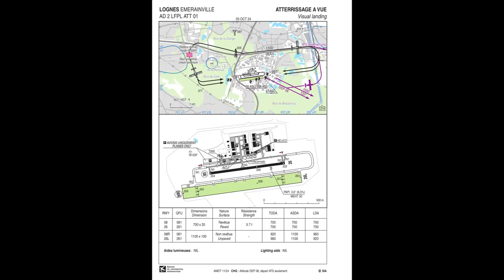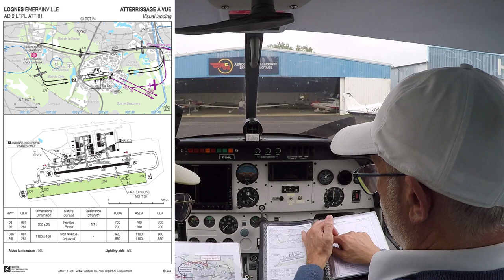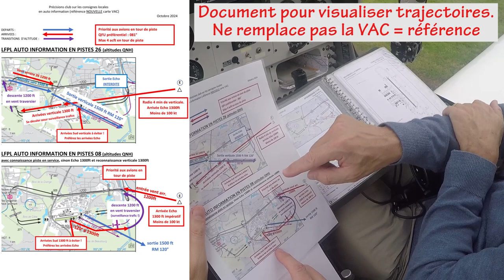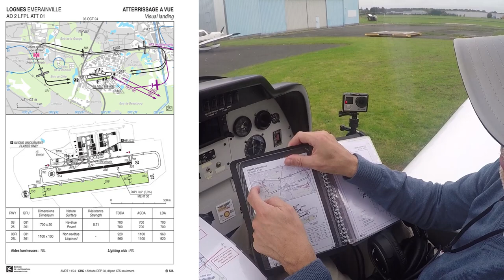Explication sur l'auto-information de carte VAC Lognes - 15/10/2024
Suite au changement du 03/10/2024 sur la carte VAC, voici une courte vidéo résumant et illustrant ces changements.